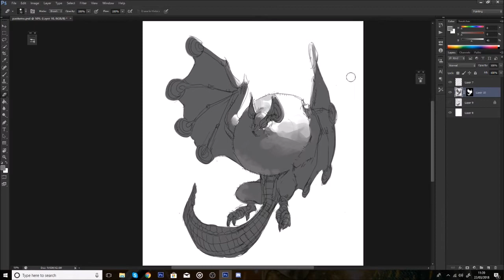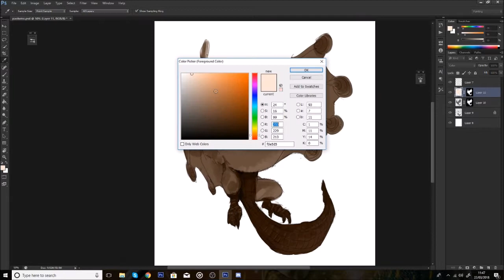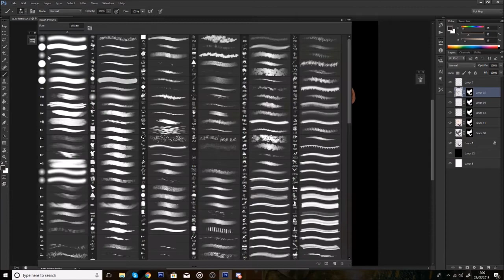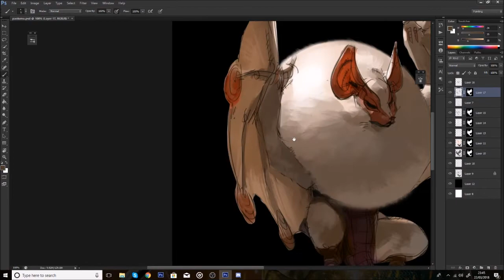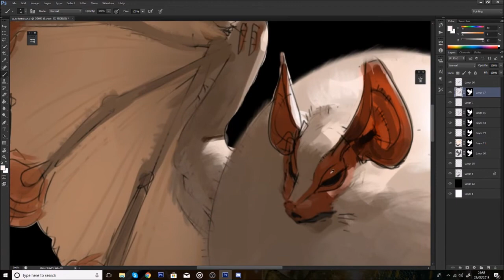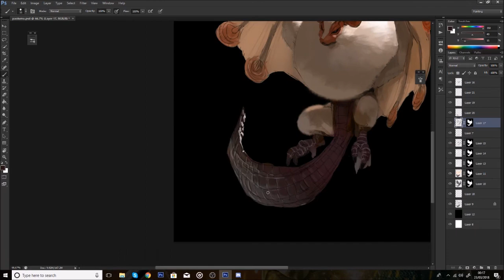Paolumu - Monster Hunter World | Photoshop Painting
Finished paintings are overrated